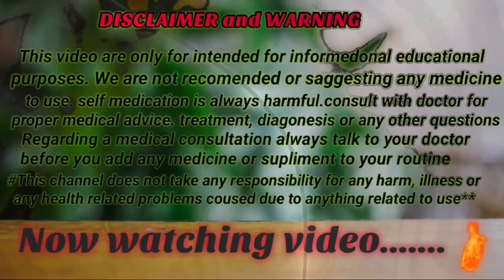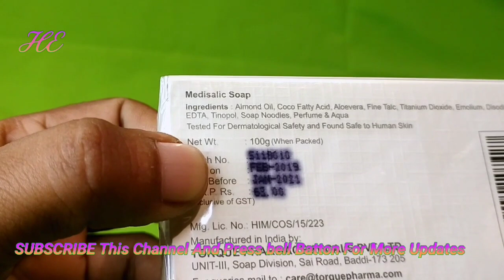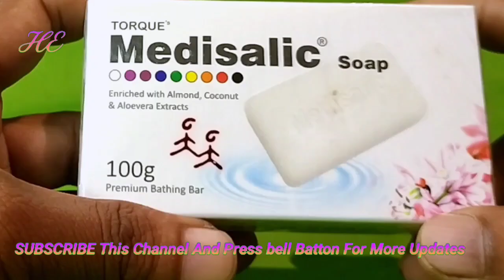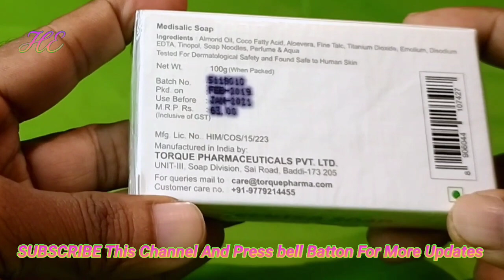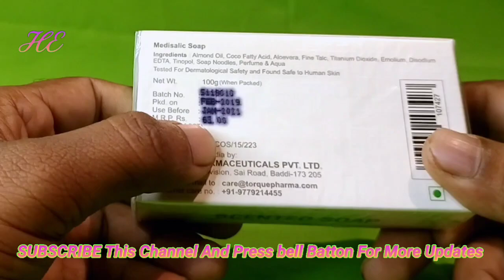Medisalic Soap Almond, coconut, Alovera|মুখের মেস্তা, ব্রণ, সেম্যাল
It is saggested to consult your physician to prescribe the dosage that best suits your condition

Safety information :-
* Use under medical supervision.
* keep it out of reach from children.
* You must not exceed the recommended daily dose.
* Red on the label before you use.

 This content and video are only for intended for informational and educational purposes.we are not recomended or saggesting any medicine to use. self medication is always harmful. Consult with doctor proper medical advice. treatment, diagonesis or any other questions you may have regarding a medical consultation always talk to your doctor before you add any medicine or supliment to your routine.

***this channel dos not take any responsibility for any harm , illness or any health related problems coused due to anything related to use